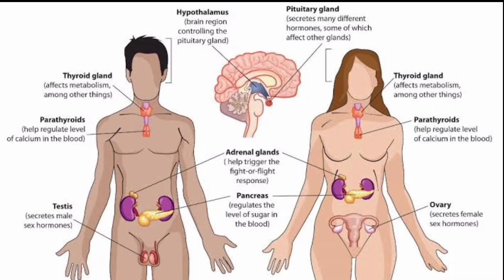कोन सबसे पहले Fat Loss कर पाता है ? | Facts About Fitness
Who is able to do Fat Loss first ?
मात्र 30 दिन ब्रह्मचर्य का पालन करने से ये रोग नष्ट हो जाएंगे | POWER OF CELIBACY

fitness facts hindi,
hindi,
health and fitness,
fitness tips hindi,
desi excercise,
Fitness Facts Hindi
Health And Fitness,
Diet,
Desi Excercise,
Fitness Ki Jankari

1) This video has no negative impact on the original works (It would actually be positive for them)
2) This video is also for teaching purposes.
3) I only used few bits and pieces of video to get the point where it is necessary to make it more understandable

WeightLoss# FitnessFactsHindi Budget Friendly GYM ACCESSORIES
Home Gym Combo
Adjustable Dumbbell
Gym Kit Pro
Wrist Wraps
Knee Sleeves
Gym Bottle 2.2L

Budget Friendly Supplements :
Whey Protein
Pre Workout 300
BCAA Pro

🎥 FILMING & EDITING GEAR :
JBL Headphones